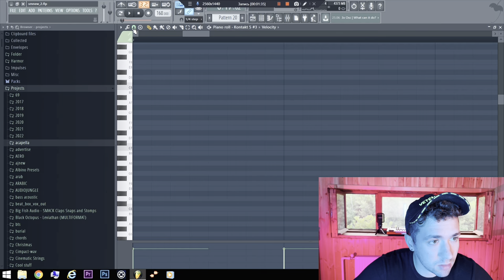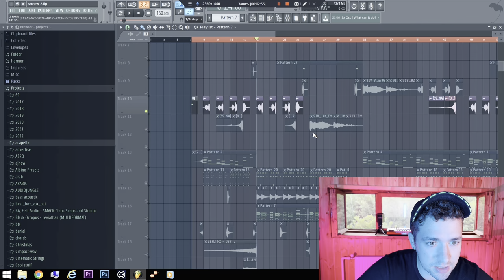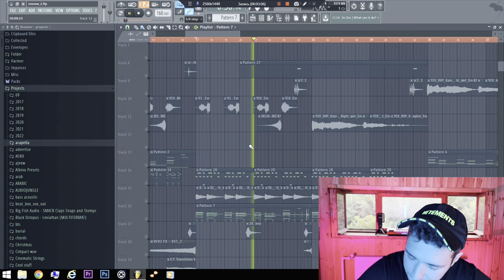2022 How To Make Big Vocal Future Bass | + Free FLP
💥hello everybody!) i am a music producer that sell music for long time. for last years i have always taken smth from youtube videos, from sample packs and now it is time to give this unique info back! so i am happy to help musicians to start selling their music as someone helped me with this. pls subscribe to give me motivation to make more tutorials!)